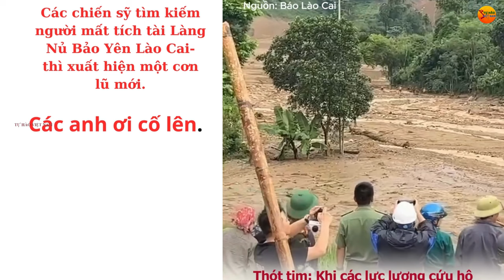Cộng đồng mạng rơi nước mắt khi nhìn thấy cảnh này-cảm ơn anh người bộ đội cụ Hồ-Bão Yagi-Lũ Lào Cai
Bão Lũ Lào Cai, Bào Yagi, Sập Cầu Phong Châu Phụ Thọ, Công An cứu người Lũ , sạt lở Hà Giang.